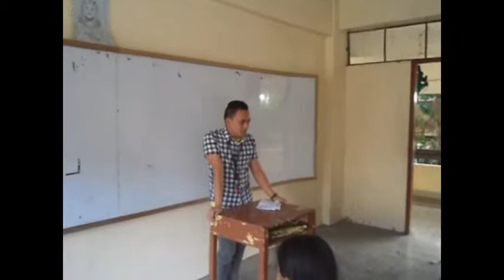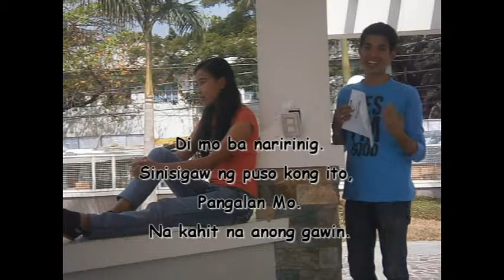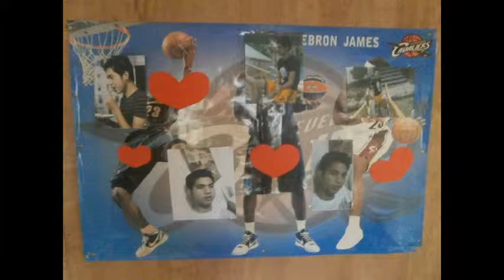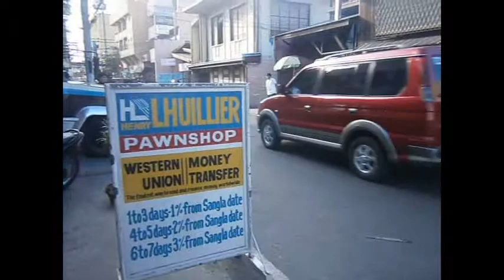In Your Dreams